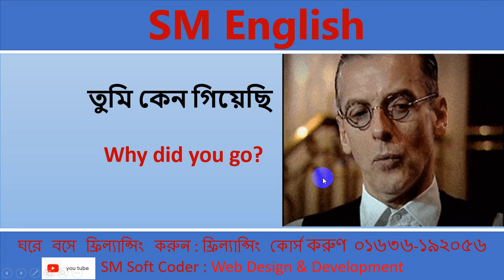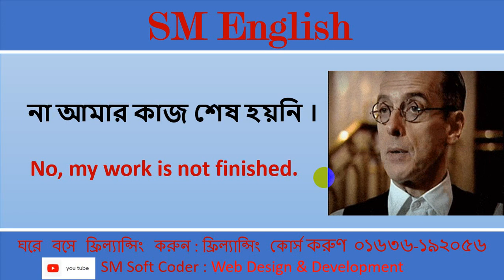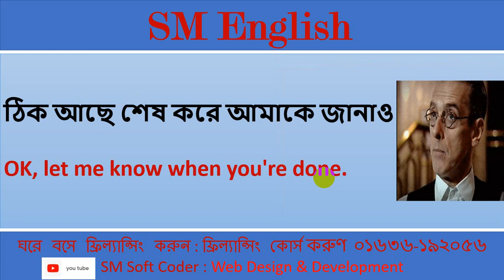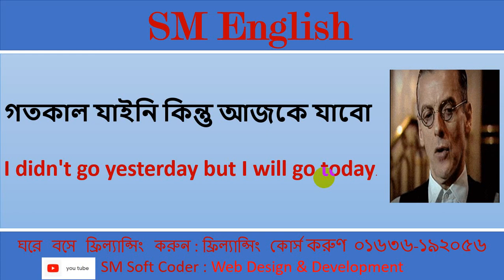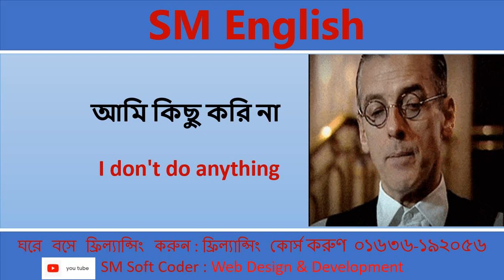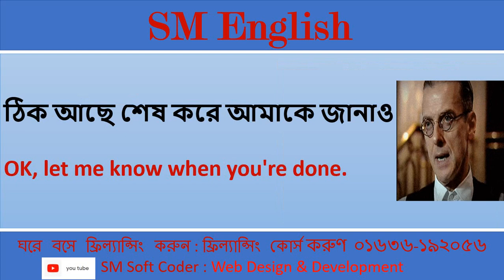আপনি English এ কথা বলতে চান, তাহলে১০ মিনিটের ভিডিও টি দেখলে আপনি English কথা বলতে পারবেন ১০০%